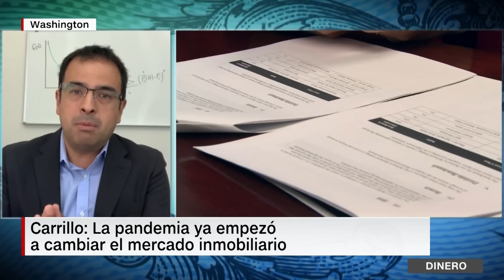EE.UU.: ¿colapsarán los precios de las viviendas?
Mientras los precios de las propiedades en Estados Unidos siguen subiendo, un reconocido economista advierte acerca de una caída en los valores de las casas. En CNN Dinero, Xavier Serbiá analiza con Paulo Carrillo, profesor de la Universidad George Washignton, si los precios se estabilizarán o continuará la desaceleración con el riesgo de convertirse en colapso.